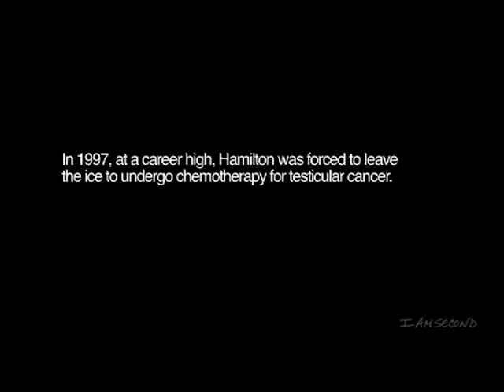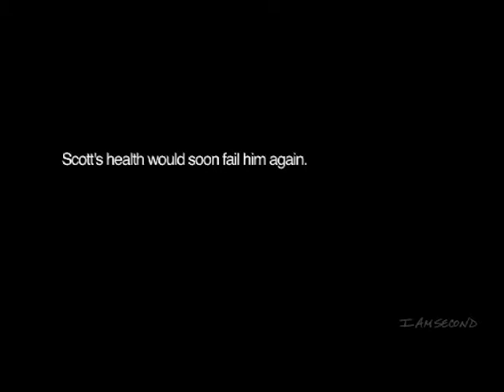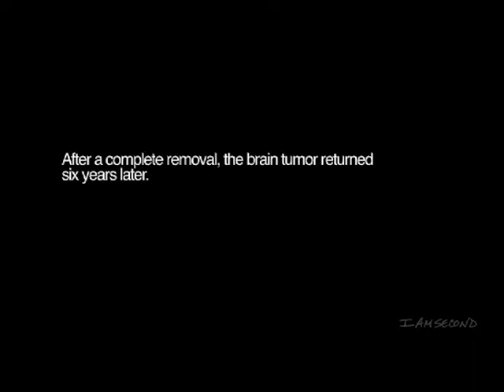A Guide Through the Tough Spots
Pastor Jim talks about how God walks with us through the tough spots. The sermon includes a powerful video from Scott Hamilton.